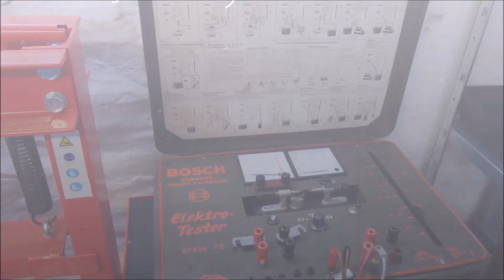Sachs Oliver 500 Getriebeschaden: Ich hatte mir das etwas einfacher vorgestellt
Das hatte ich mir anders vorgestellt. Ich dachte ich bestelle einfach ein paar Ersatzteile und fertig. Aber wenn die Chinesen mal "Modellpflege" machen wird es kompliziert. Aber gerade dann ist es sehr hilfreich an einen Händler zu geraten der sich wirklich Mühe gibt zu helfen.